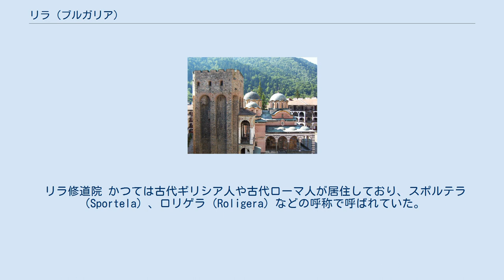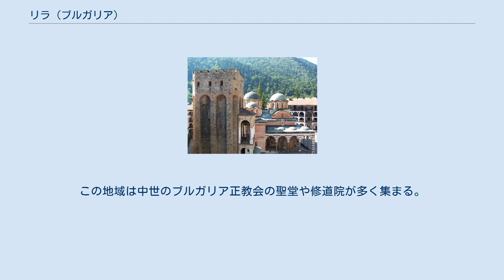リラ (ブルガリア)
リラ（ブルガリア語:Рила / Rila、発音(IPA):/ˈri.lə/）はブルガリア西部の町、およびそれを中心とした基礎自治体。
キュステンディル州に属する。
UNESCOの世界遺産であるリラ修道院がある。
 リラ修道院 かつては古代ギリシア人や古代ローマ人が居住しており、スポルテラ（Sportela）、ロリゲラ（Roligera）などの呼称で呼ばれていた。
14世紀、リラの村はリラ修道院の所有となり、イヴァン・シシュマンによってドリスカ（Driska）と呼ばれた。
後にオスマン帝国の支配下となり、1576年のオスマン帝国の徴税所の文書ではイリレ（İrlie）として記されている。
 リラの町はリラ山脈のふもとの山岳地帯にあり、リラ修道院から20キロメートル、ドゥプニツァから34キロメートル、キュステンディルから65キロメートルである。
また域内には28の湖もある。
この地域は中世のブルガリア正教会の聖堂や修道院が多く集まる。
 リラ基礎自治体（Община Рила）には、その中心であるリラをはじめ、以下の町村（集落）が存在している。